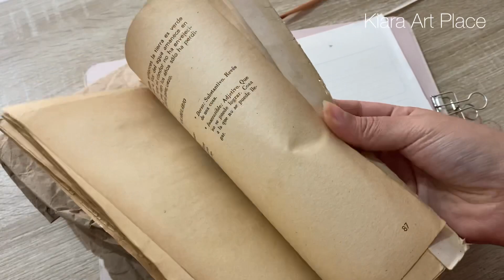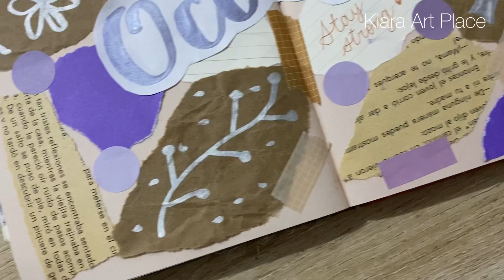Bullet Journal Octubre | planea conmigo💜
Hola amigoss💕

Hoy y como todos los meses les traigo una vez más el proceso de la portada de mi bullet journal, espero les guste mucho💫